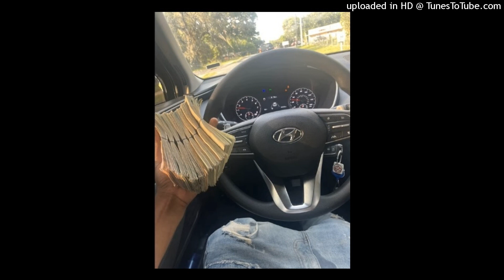LA DOODA X STASHER - LOTTERY